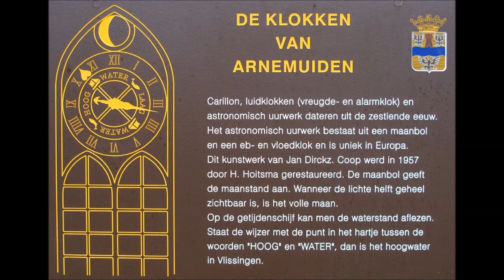Harry Hendriks - Als de klok van Arnemuiden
Mijn live gespeelde versie met foto's er bij van het liedje "Als de klok van Arnemuiden"

My live-played version with pictures of the song "If the clock of Arnemuiden"

Meine live gespielte Version mit Bildern des Liedes "Wehn die Uhr von Arnemuiden"

Ma version jouée en direct avec des images de la chanson "Comme l'horloge d'Arnemuiden"

The video made solely for the purpose of , study, review or critical analysis purposes only.